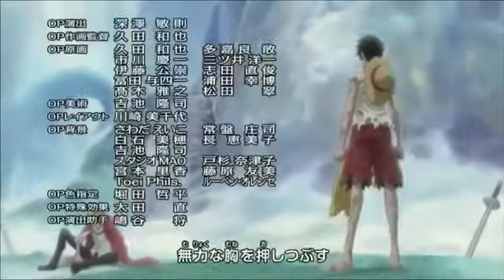One Piece Theme Song Hope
One Piece Theme Song
     "Hope"
The feelings for you are rising
Unlimited power is born
If you want it, wherever it is
Shake the unchanging Kizuna
We are hope
The pleasure of seriously striking you with you, too
Laughing and laughing Namida dryness
Join me in the wind
I am going up High high
Why did I give up finding it?
Why do you keep fighting alone?
Hey what kind of future were you prepared for?
Did you already have a dream?
Birthless unlimited birth
We are hope
At the end of the blue wide world
I have a place I want to aim for
If it is a navigational route
It was already decided a long time ago
Your voice that I have not received yet
Crush a helpless breast
Because I am seeking you
Let's believe in the morning to plug in hikari
Close your eyes and listen carefully.
Let's find out your answer
The road will surely continue
To the sea I have not seen yet
We are hope
I have a place to return with you
We are forever
I decided so long ago